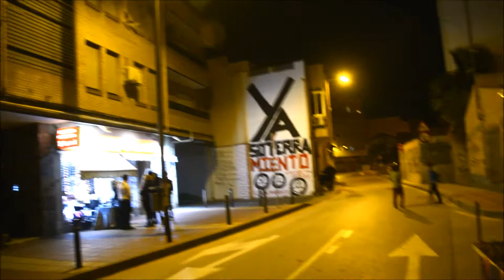ADIF, ADIF: Nos quieren encerrar, no lo van a conseguir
13/12/2017
Murcia - España - Spain
Está pasando...